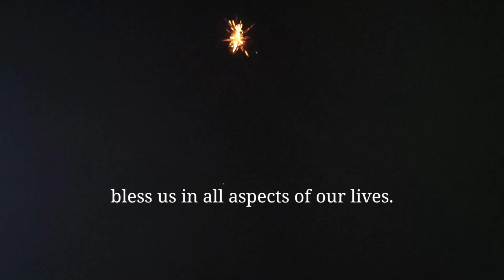2024 salubong na kumpleto ang pamilya|Tuwang tuwa ang mga bata at matanda sa mga palaro!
Always be grateful for your life, every morning is a blessing.

Jeremiah 29:11